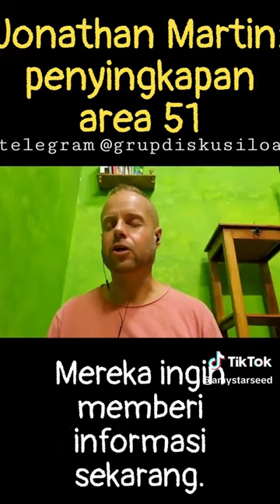Jonathan Martin : penyingkapan Area 51